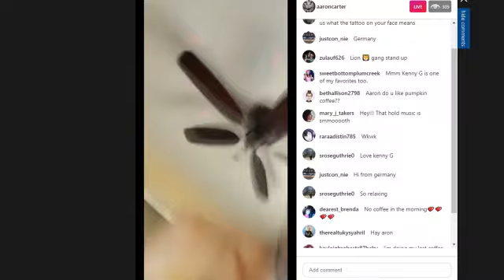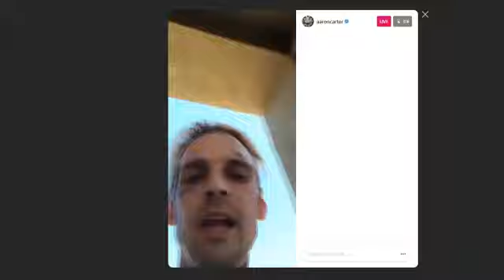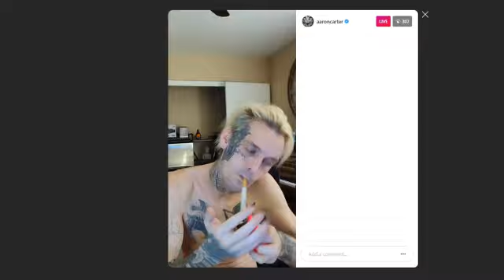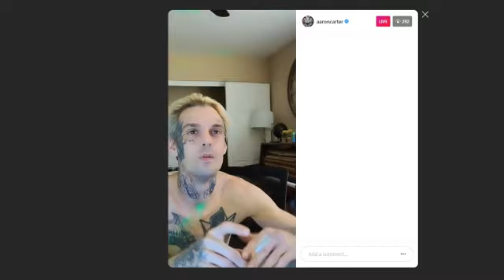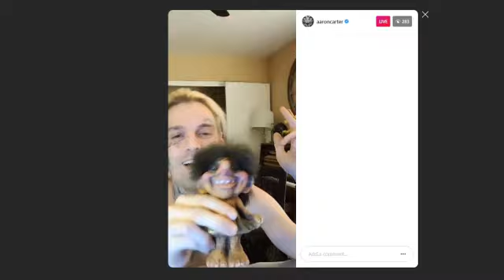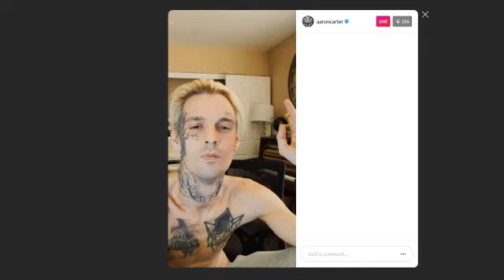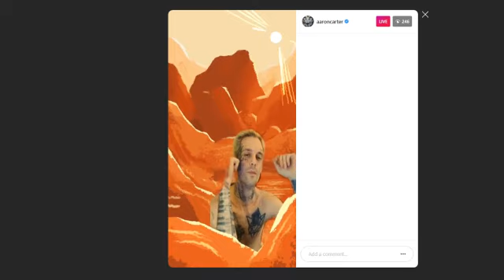Aaron Carter Calls Animal Control On NEIGHBORS DOG?